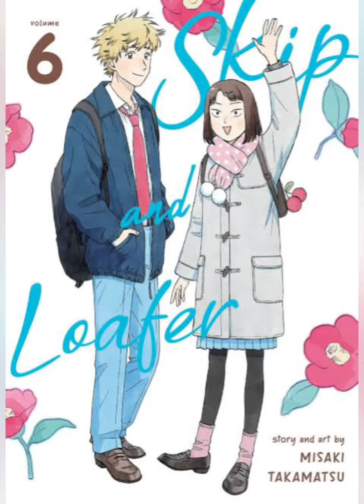Skip to Loafer Vol.6 Scene 31